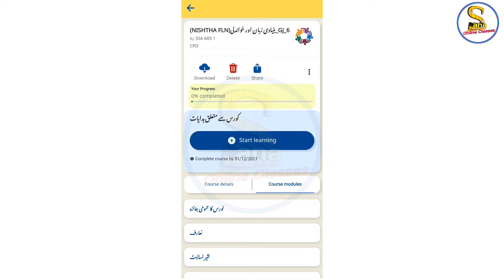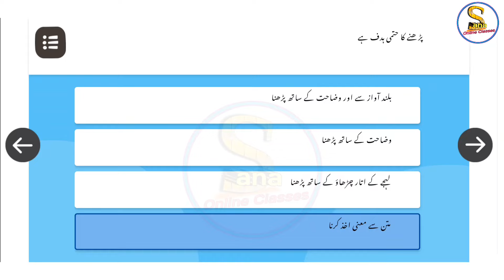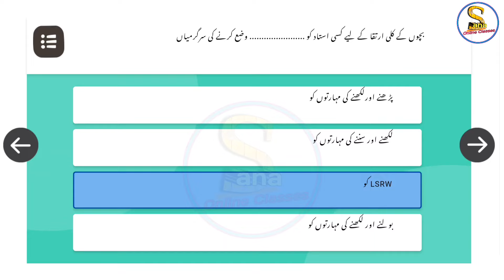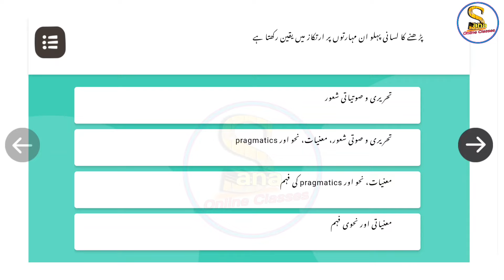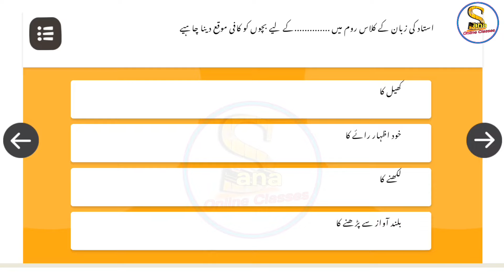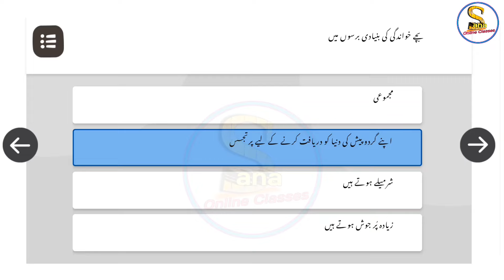Nistha 3.O FLN Module 6 Urdu | بنیادی زبان اور خواندگی Quiz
Nistha 3.O FLN Module 6 | بنیادی زبان اور خواندگی(link)

Nistha 3.0 FLN course 6 Urdu?
Nistha module 6?
Nistha FLN course 6?
Nistha FLN Module 6 quiz?
Nistha FLN Module 6 answers?
Nistha FLN Module  quiz answers?
Nistha Module 6 answers Urdu?
Nistha training?
Nistha teachers training?
Nistha questions answers?
Nistha?
Diksha prasikshan?